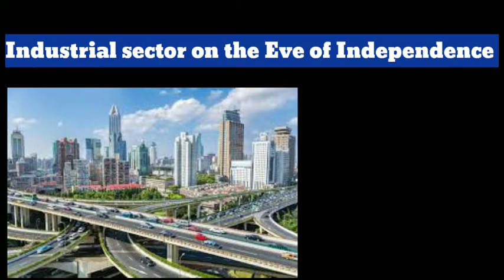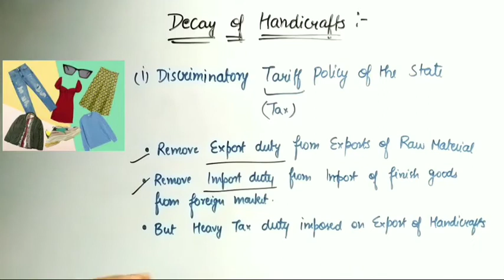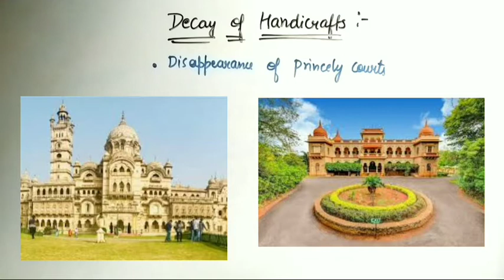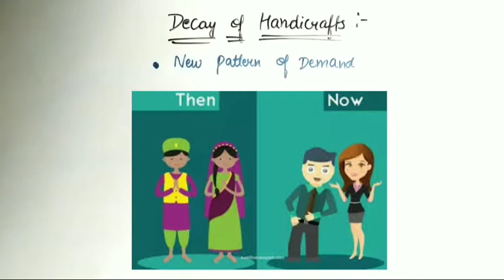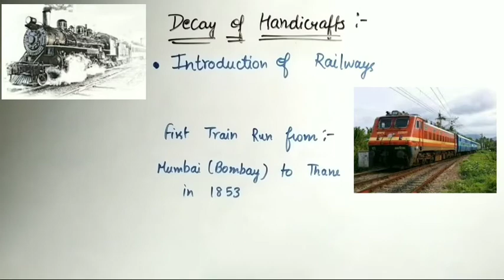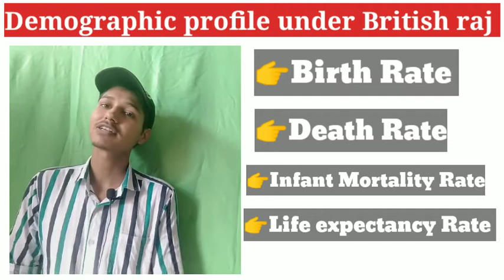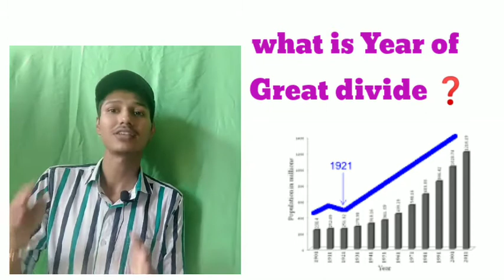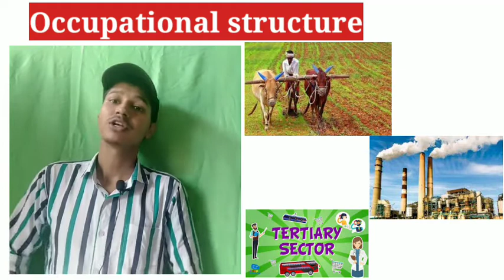industrial sector in indian economy| decay of handicrafts| Indian economy on the eve of Independence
Hi i am Nitin saini from Baltana (near zirakpur, Chandigarh) having more than 5 year experience in teaching field.
ABOUT THIS VIDEO
In this video you will learn about the
what is state of industrial sector on the eve of independence
what is demographic transition
year of divide
occupational structure
positive impact of Britishers in India

Mere channel  A1 education zone pe apko cbse class 9th To 12th class ka sara study material milega Or sath m apko study tips important question and smart ideas for study bhi milega  yahe pe ap youTube k through science, maths, economic, accounts and business studies padh sakte h sath he you learn how to get good marks by smart study 📚✏

My mike
My laptop
My tripod

Contact - Nitin saini
A1 Education zone